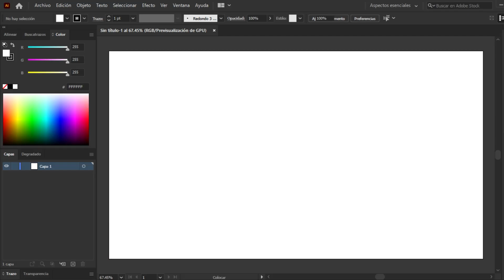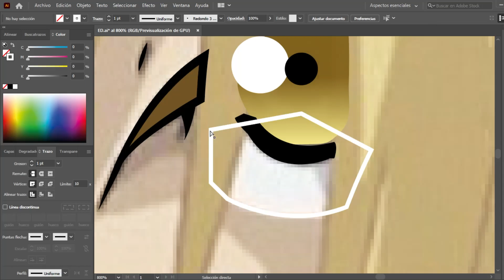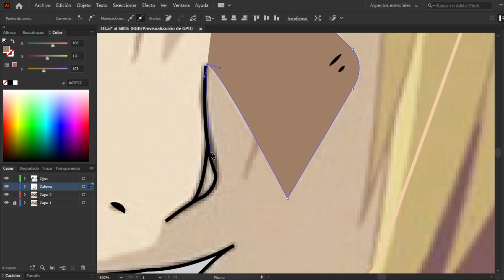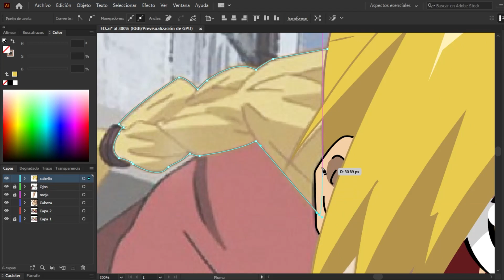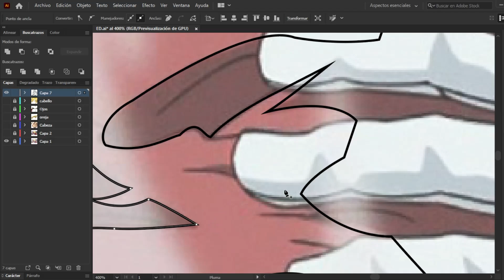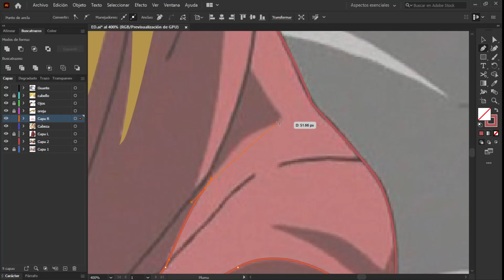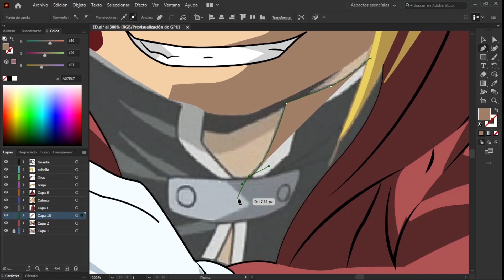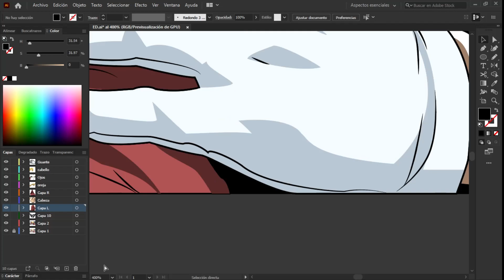Edward Elric l Ilustración Vectorial l Illustrator l Custi Design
Este vídeo es el procedimiento que realice para vectorizar a Edward Elric.
Vectorizo imágenes de Anime y Manga. Próximamente Retratos.
Mas ilustraciones realizadas por mi las pueden encontrar en mi Instagram.